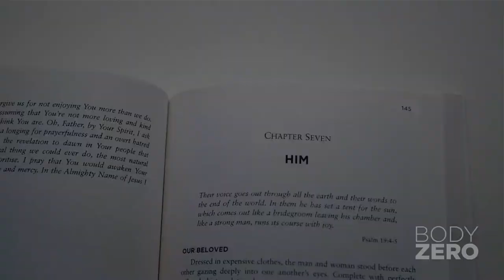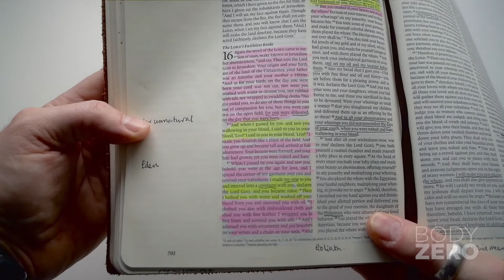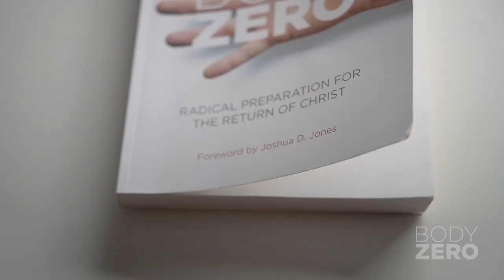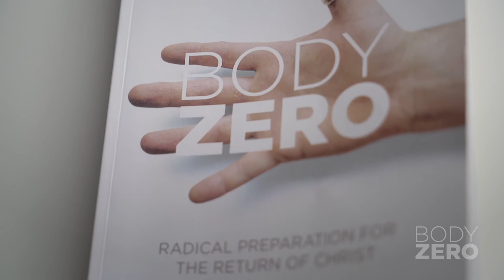Body Zero VLOG #7 - HIM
The seventh VLOG (of 10) in the Body Zero book teaching series.

Listen to what I consider to be one of the most powerful passages in Scripture?

(These vlogs are meant merely to whet the appetite for the full-length book).

Jesus is coming. We must get ready.